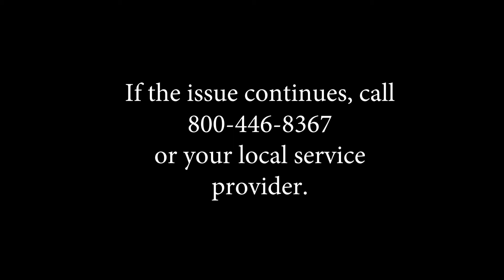Using Go, No-Go Tool on MWE, MWG Grill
Using Go, No-Go Gapping Tool